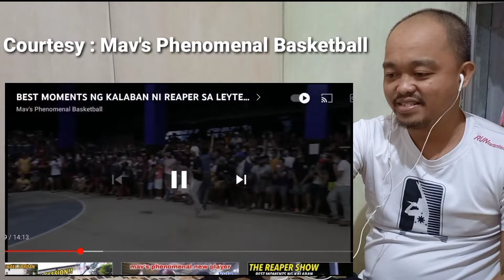MGA NAKALABAN NI REAPER SA LEYTE SA THE REAPER SHOW - REACTION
Original video...